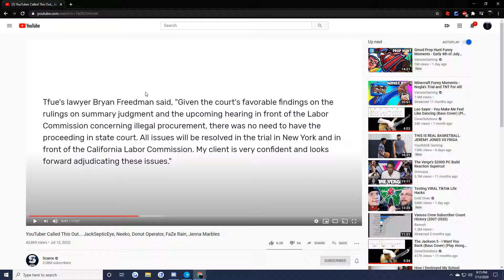Yk when your Chaps are super Lip